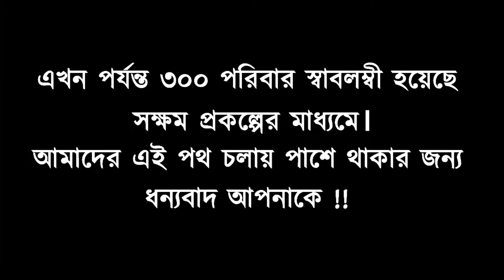SHOKKHOM 261 || Sustainable livelihood project by OBHIZATRIK Foundation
Project Name: SHOP
Project Beneficiary: Abdul Jolil
Location: Rayerbajar, Dhaka